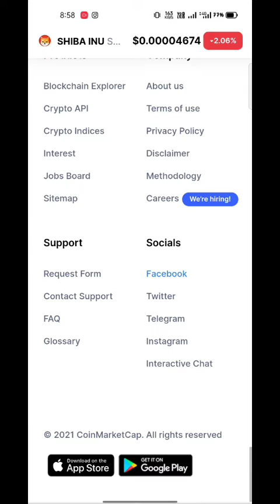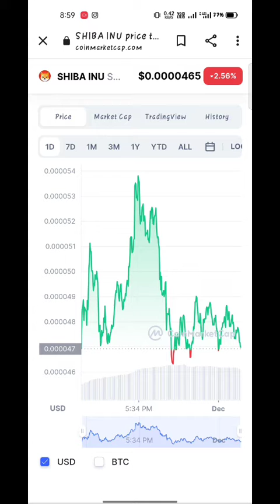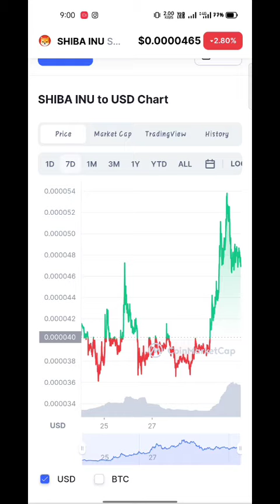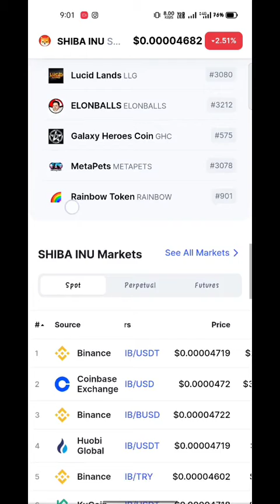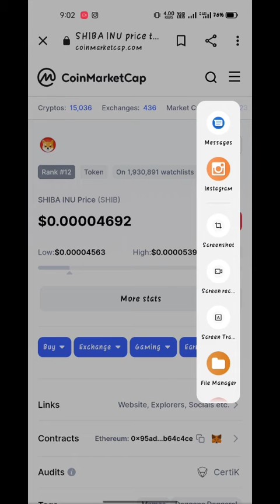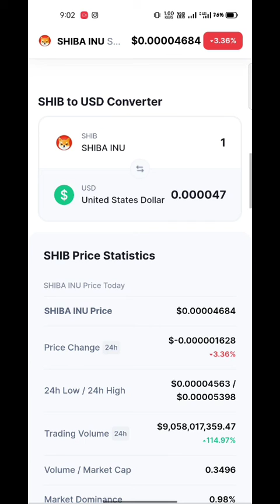$1का ख़रीद लो,Shiba inu, Shiba inu coin,live Shiba inu coin, Shiba inu coin news today, Shiba inu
Shiba inu coin big update

Shiba Inu Coin is blowing out of the technical downtrend it was in and soaring this morning! the SHIB gains can continue if the technical breakout is confirmed!